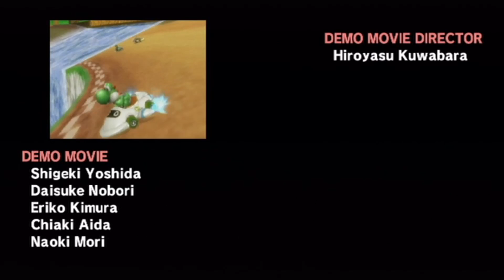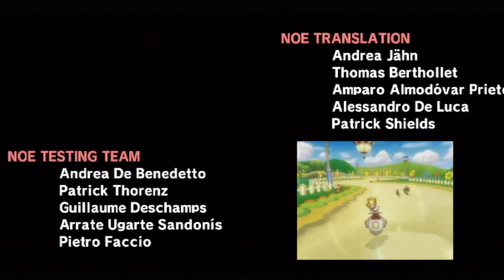Mario Kart Wii - 150cc Special Cup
This is a capture of me playing through the 150cc Special Cup in Mario Kart Wii for the Wii.  This was recorded directly from my Wii (not the Wii U).  I'm using my favorite character, Luigi, and earning a 3-star rating.

Mario Kart Wii is possibly my favorite game in the Mario Kart series.  I picked this game up on its release date in 2008 and it was basically the first home console game that I played online.  During the first few months of the game's release I did a decent number of online races, but in the years following that, I only raced online here and there.  I had a little more fun with The Conduit and especially Conduit 2, so I favored those games.  Also, Funky Kong, hackers and random items hampered this game's online, which drove me away at times.

Nonetheless, I loved playing this game with friends whenever possible, especially using the splitscreen online function.  Peter and Drew both joined me for quite a bit of racing and battle mode using this feature, and it was a ton of fun.  The game also had excellent local multiplayer.  I loved the fact that I could race with up to three friends while also competing against the AI.  That made the game feel a little less competitive and a little more cooperative.  To me, Mario Kart Wii just had the most content compared to any prior Mario Kart game, and it was endlessly replayable.

This game also features some of the best course designs in the series.  Grumble Volcano, Wario's Gold Mine and Koopa Cape are some of my favorite courses, and I was really happy to see them return for Mario Kart 7 and 8 (although I despise Mario Kart 7).  I can't think of a single bad or even mediocre course in this game.

Unfortunately, the Wii's Wi-Fi Connection was shut down in May of 2014, so I haven't been able to play Mario Kart Wii online since then.  However, I've been itching to play this game some more, and since I hadn't recorded any Grand Prix footage for this game, I decided now was a good time.  Also, this was a good excuse to show off the game's native frame rate of 60 fps.  All of my prior online footage was uploaded in 30 fps because Youtube didn't support 60 fps back then.

Despite all of my praise, however, the Grand Prix has terribly imbalanced AI because of how items are distributed.  If you're trying to get a 3-star rating, as I'm doing here, you have to rely on a great deal of luck.  You have to race fast, finish in first every time, and not fall off a single course.  Considering that a single blue shell or some other item can easily knock you off a course or out of first place at the last second, the coveted 3-star rating can present a massive amount of frustration.

In this video I completed the Special Cup in the 150cc class.

Recorded with the Hauppauge HD PVR and the Wii's component cables at 60 frames per second.

I'm using a Wii Wheel.